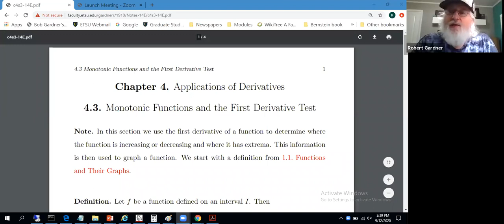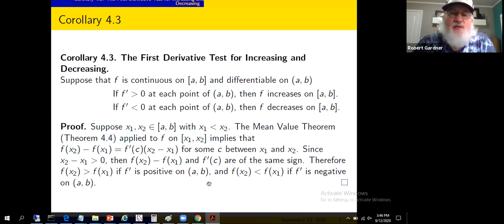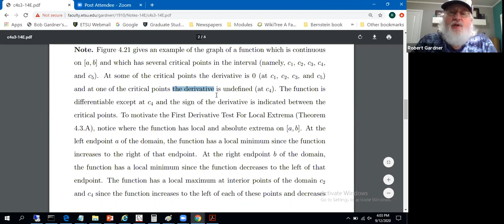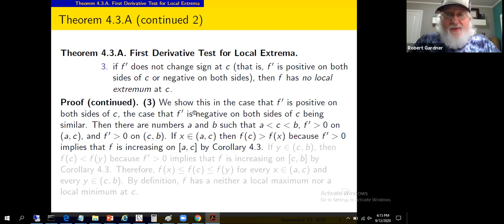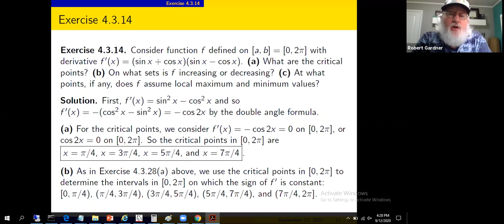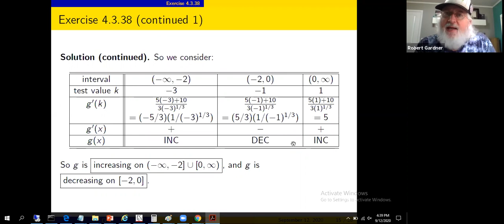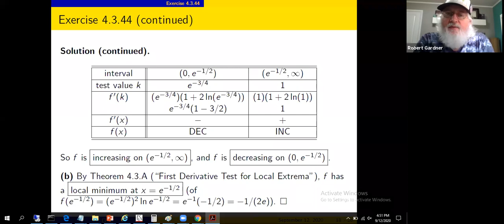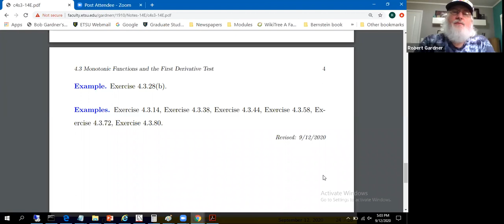Calculus 1, Section 4.3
Calculus 1, Section 4.3: Monotonic Functions and the First Derivative Test.